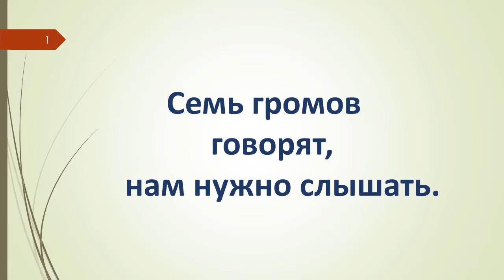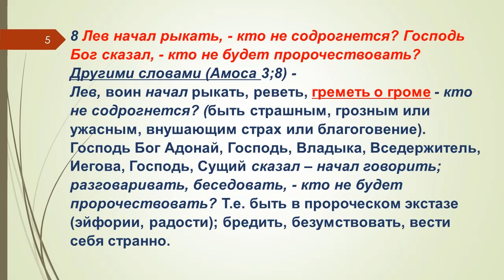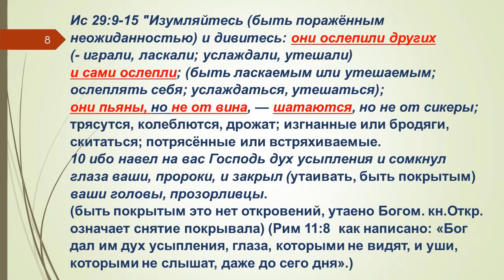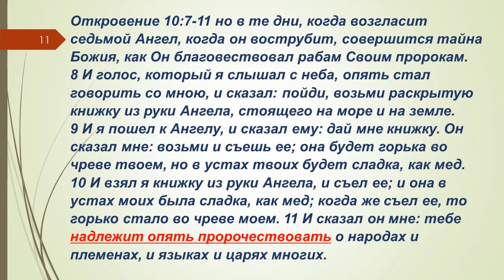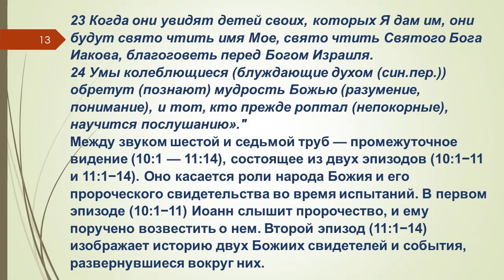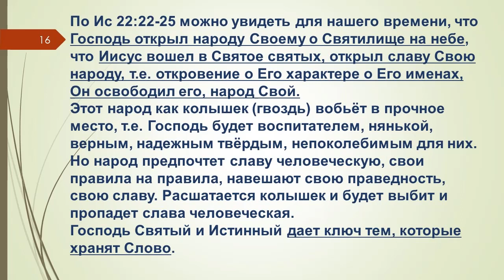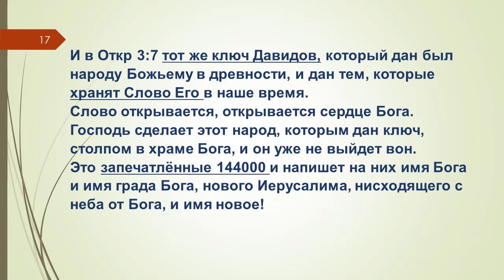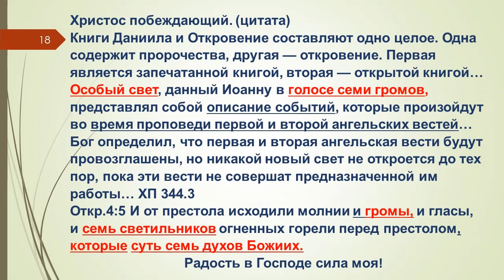Семь громов проговорили нам нужно слышать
Господь открыл народу Своему о Святилище на небе, что Иисус вошел в Святое святых, открыл славу Свою народу, т.е. откровение о Его характере о Его именах, Он освободил его, народ Свой.
Этот народ как колышек (гвоздь) вобьёт в прочное место, т.е. Господь будет воспитателем, нянькой, верным, надежным твёрдым, непоколебимым для них.
Но народ предпочтет славу человеческую, свои правила на правила, навешают свою праведность, свою славу. Расшатается колышек и будет выбит и пропадет слава человеческая.                                                                                                                                   Господь Святый и Истинный дает ключ тем, которые хранят Слово.